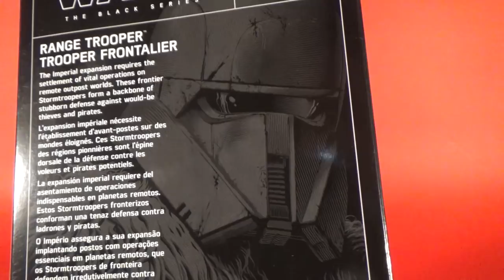RANGETROOPER; Star Wars The Black Series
Rangetrooper